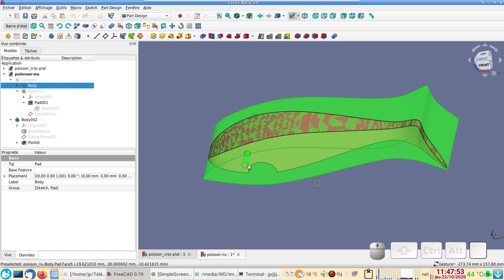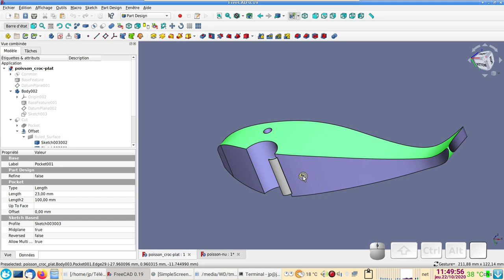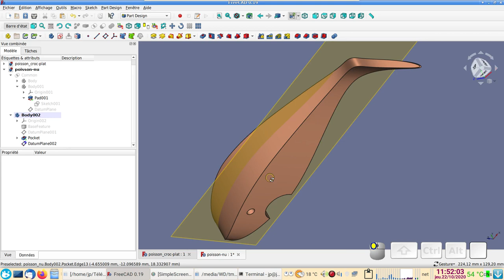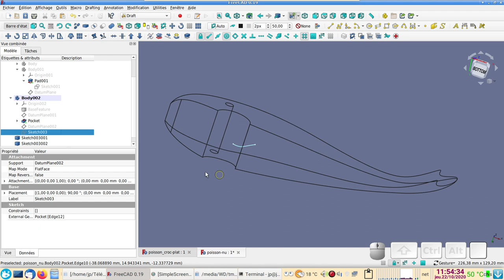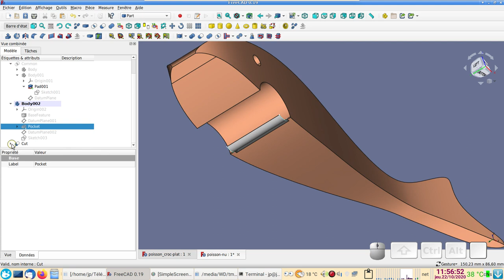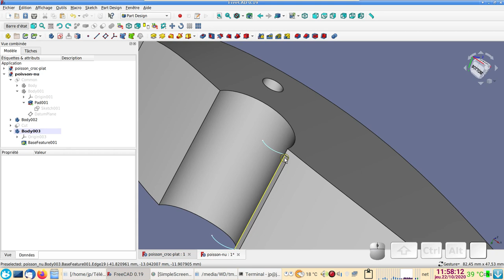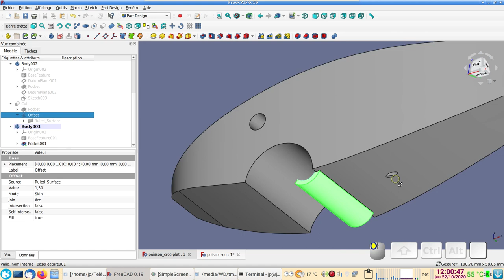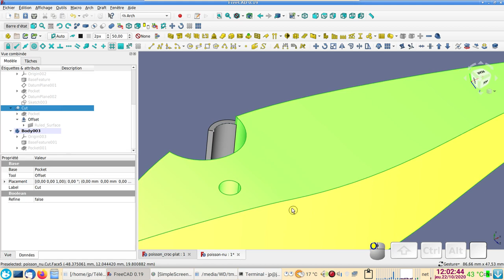FreeCAD Débutant : Poisson décapsuleur suite simplifiée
La partie décapsuleur à partir d'une tôle plate recourbée est plus simple à réaliser en atelier.